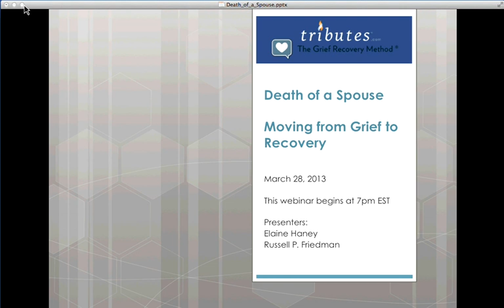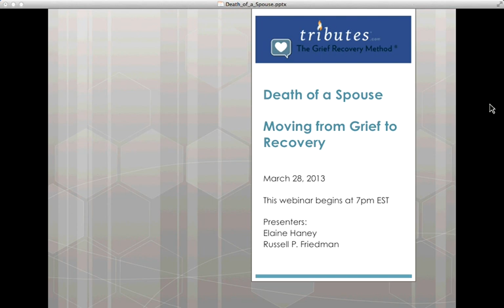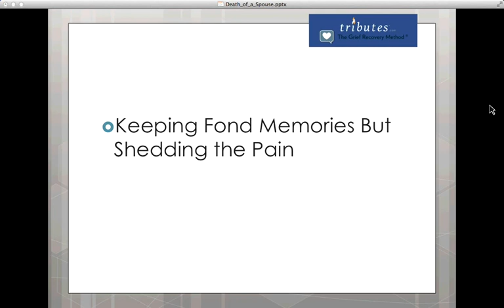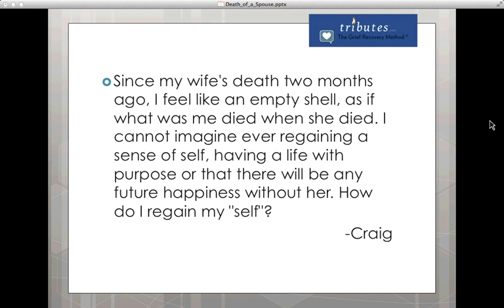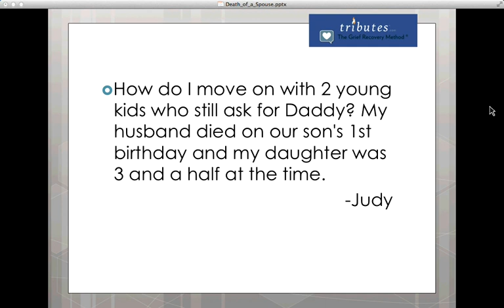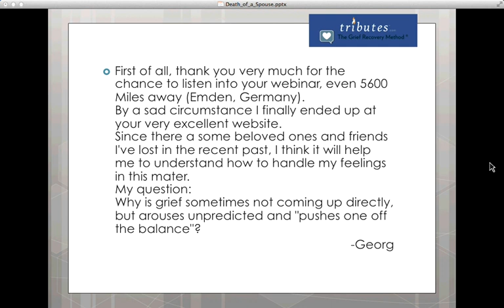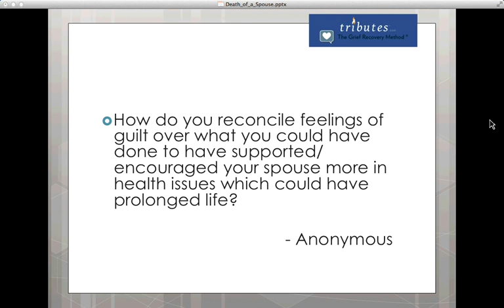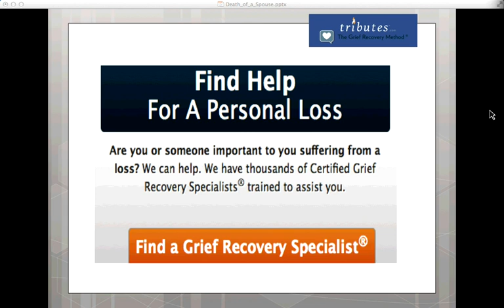Death of a Spouse - Moving from Grief to Recovery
In this third installment of the Tributes.com Grief Recovery Webinar Series, Russell Friedman, the co-creator of The Grief Recovery Method, explores the emotions surrounding the Death of a Spouse and begins to uncover the path to recovery. The webinar covers the specific topics below as well as questions that were submitted by participants prior to the live event:

    Every Relationship Is Unique -- No One Knows How You Feel!
    When Is It Time To Begin To Recover?
    Keeping Fond Memories But Shedding The Pain
    How To Deal With The Things Friends And Family Say